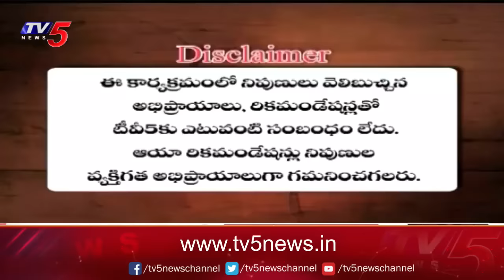Business Breakfast | Stock/Share Market News | 08-05-2024 | TV5 Money Live